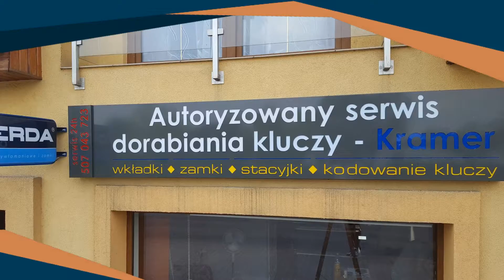Zapewniamy profesjonalną pomoc przy awaryjnym otwieraniu mieszkań i samochodów 24h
Nasza firma Remark działa nieprzerwanie od 1989 roku na terenie Międzychodu, w województwie wielkopolskim.

W ramach swojej działalności firma Jarosława Kramera oferuje swoim klientom kompleksowe usługi ślusarskie.

Przedsiębiorstwo na co dzień zajmuje się:
- dorabianiem kluczy,
- programowanie nowych kluczy,
- programowaniem pilotów samochodowych z immobilizerem,
- awaryjnym otwieraniem samochodów,
- awaryjnym otwieranie mieszkań,
- wymianą zamków.

W ramach pogotowia ślusarskiego, Remark oferuje swoje usługi 24 godziny na dobę.